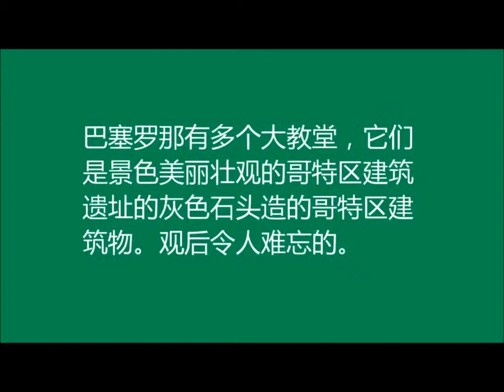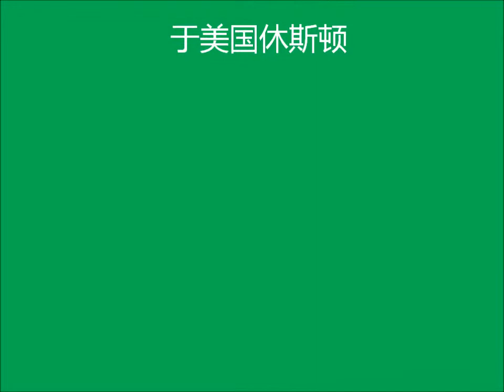巴塞罗那壮观的大教堂 2014 05 04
王满舞蹈/巴塞罗那壮观的大教堂 05042013：巴塞罗那有多个大教堂，它们是景色美丽壮观的哥特区建筑遗址的灰色石头造的哥特区建筑物。观后令人难忘的。